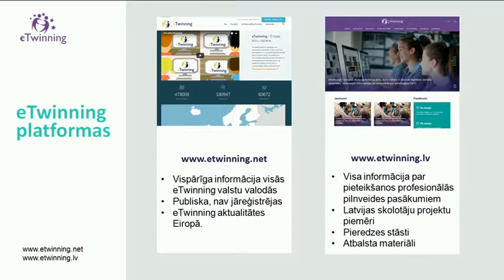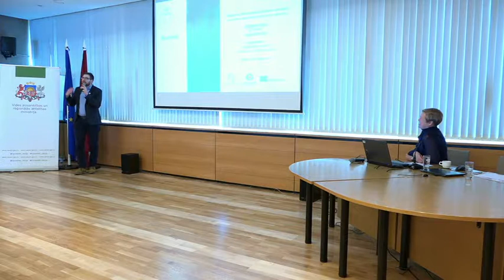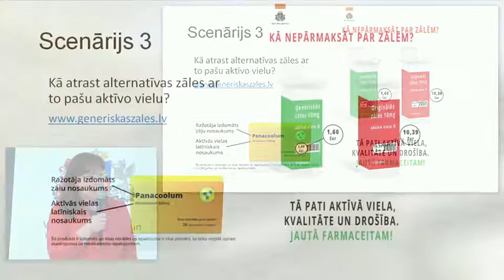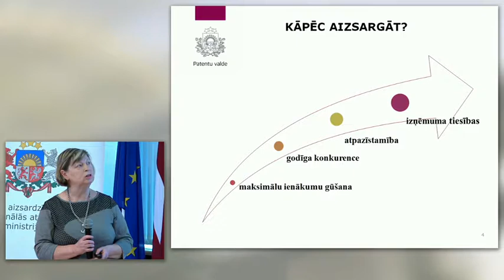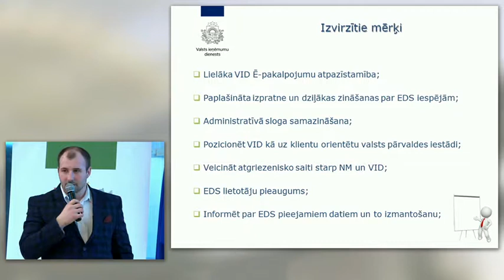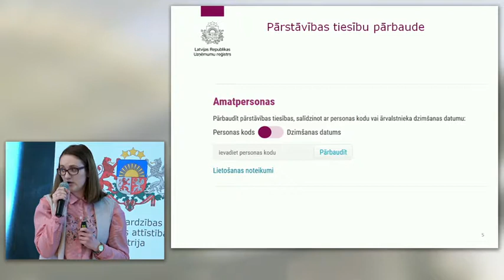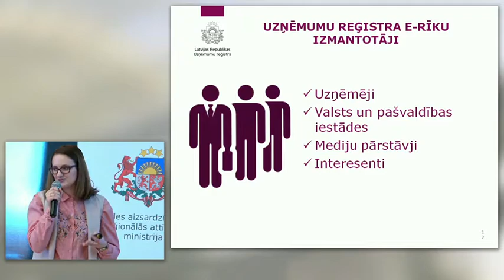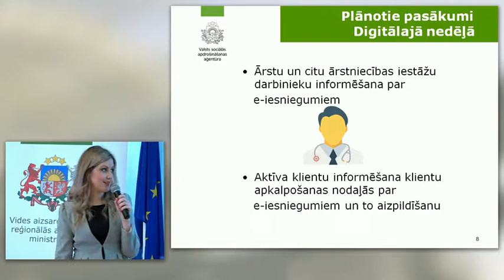Digitālā nedēļa 2018. 3. daļa, tiešraide 16.02.2018.